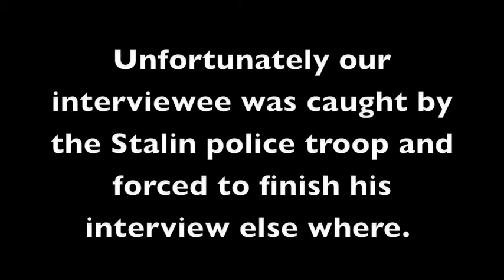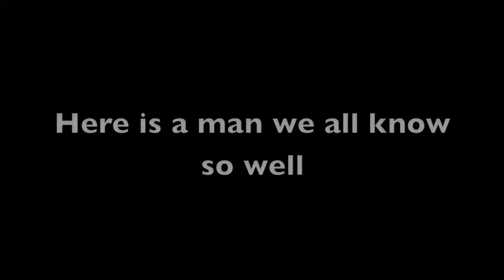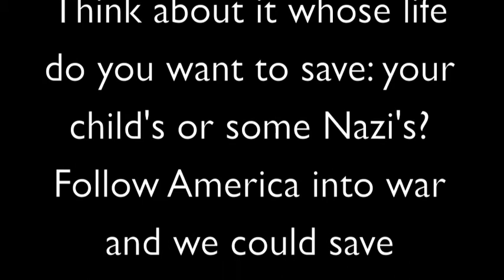Period 6 Dumesnil's History Project